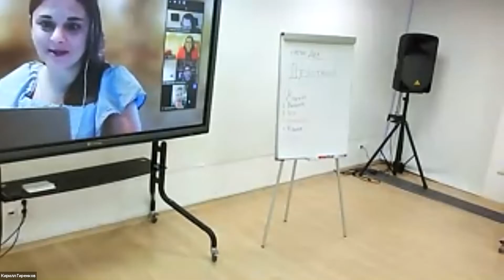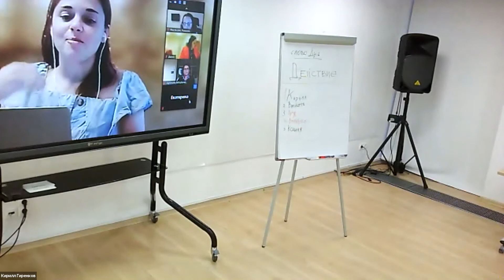Встреча №81: Оценка речи №2 – Валерия Холодкова